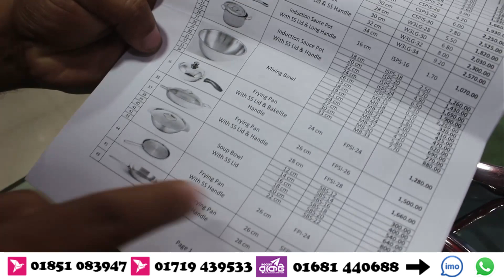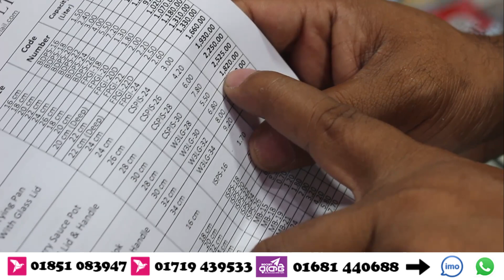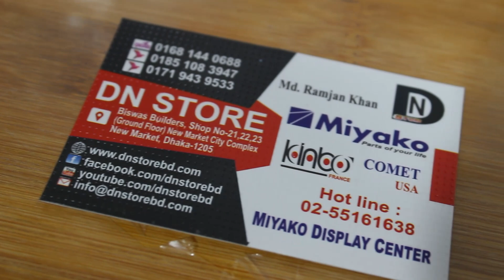শক্তিশালি যে কুকিং প্যান / SKB brand stil Multi Pan Set cooking set